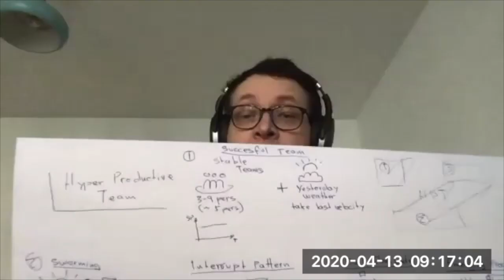Alex & Pierre papottent 1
S1E1 : scrum patterns pour Equipes hyper-productives, Rôle du scrum master, comment gérer le Run? Scrumming the scrum, Happiness Metrics, Vélocité et performance